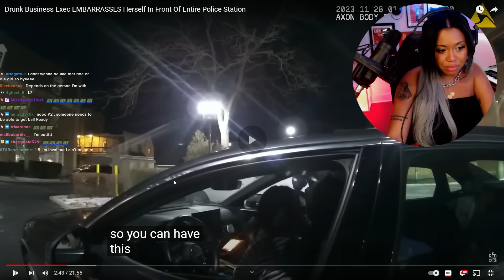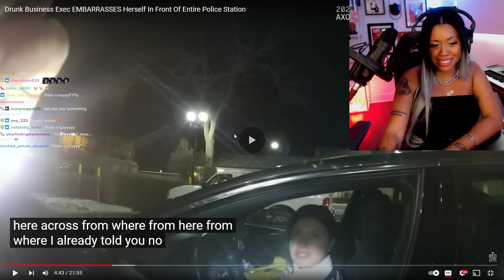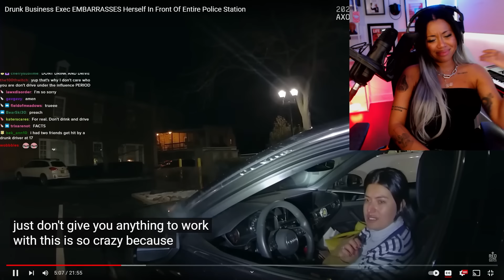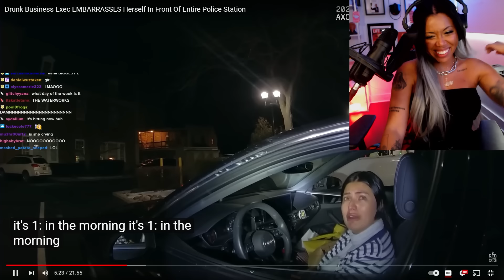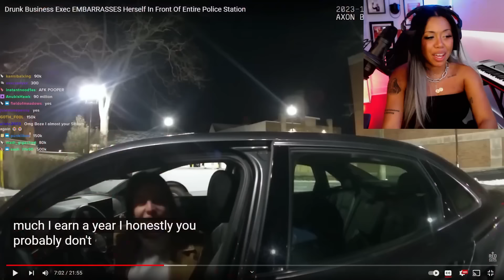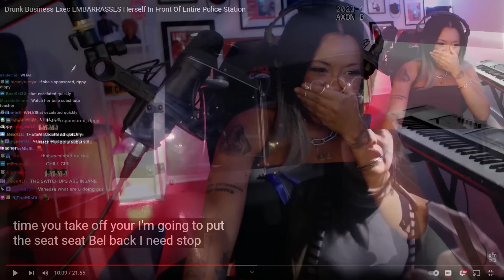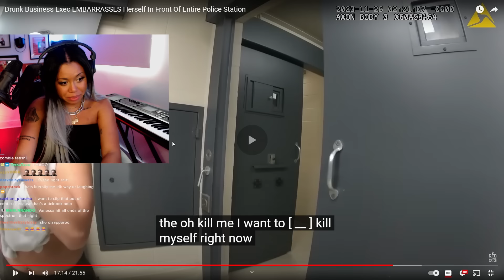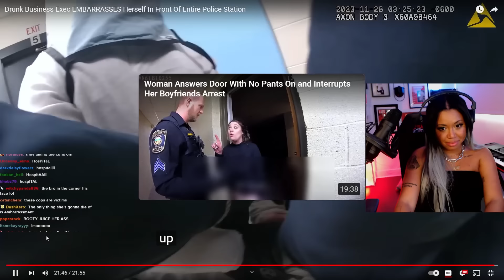HOW did we GET HERE: INSANE drunk executive edition | best of bodycam #12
Twitter - I do not use Twitter!